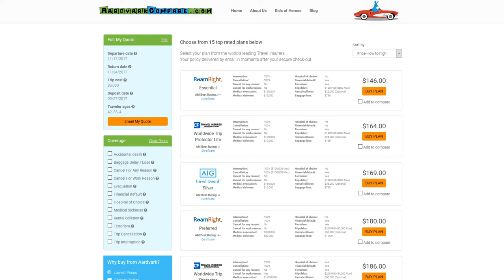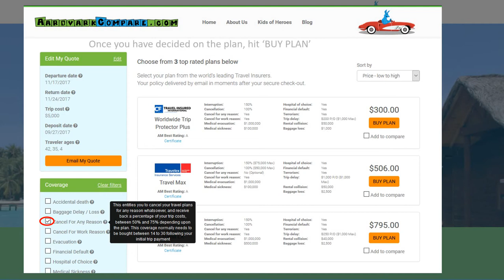Blue Cross Travel Insurance - Company Review - AARDY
Travel Hacks and Tips from Travel Insurance Marketplace AARDY.com - full article